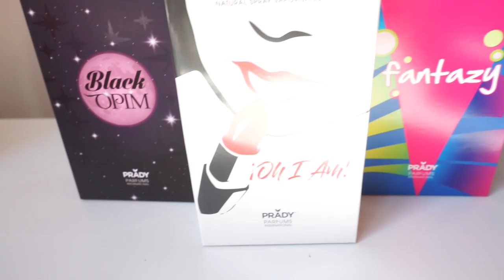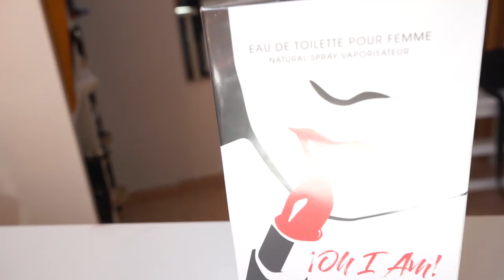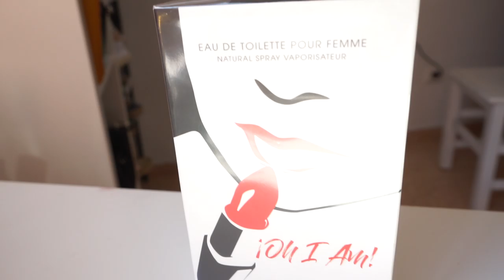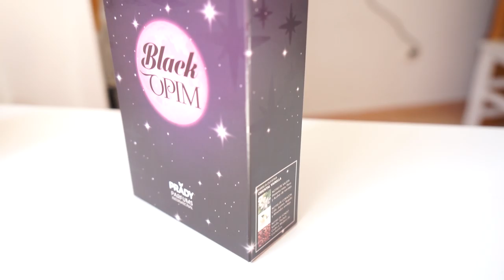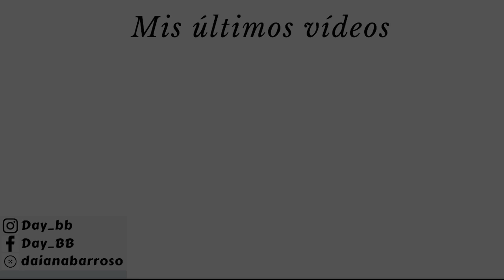¡¡IMITACIONES de PERFUMES de BAZARES o MERCADILLOS a 2€!!/ PRADY/ DaY_BB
¡¡DESPLIÉGAME!! 😊😊😊

Hoy les traigo otro vídeo de perfumes y colonias, en este caso vamos a hablar de la marca Prady.
Se trata de una marca española que podéis encontrar en bazares chinos y mercadillos a unos precios muy bajos.
Muchas de estas colonias merecen mucho la pena para el precio que tienen.
También os cuento un secretito mio para llevarme las colonias a todas partes y que creo que os resultará muy interesante.

¡Espero os guste mucho!

Un besitooooooooo

Link de envases para perfumes:

PERFUMES DELIPLUS : Imitaciones de alta gama
IMITACIÓN PERFUMES DE ALTA GAMA DE MERCADONA!
CLONES PERFUMES MERCADONA 2018
NUEVOS MINI PERFUMES MERCADONA Y SUS CLONES CAROS
MIS PERFUMES DE MERCADONA - SIMILARES Y OPINIÓN
Y DUPES SE ASEMEJAN ESTOS ...
CLONES PERFUMES MERCADONA NUEVOS 2018
MIS PERFUMES DE MERCADONA / CLONES??
40 CLONES PERFUMES MERCADONA
CLONES PERFUMES MERCADONA ENERO 2019 | PERFUMES FAVORITOS MERCADONA Y SUS CLONES DEL 2018
Perfumes Mercadona Clones
CLONES MERCADONA ALTA GAMA
HAUL DELIPLUS | Mercadona y los clones de ALTA GAMA!
Perfumes mercadona
PERFUMES MERCADONA y CLONES QUE AÚN PUEDES ENCONTRAR
MIS FAVORITOS DE MERCADONA
FAVORITOS DE MERCADONA Y DELIPLUS
💄MERCADONA y DELIPLUS: NOVEDADES y FAVORITOS!
Mis Favoritos de Mercadona , Todo por menos de 5,00€
COLONIAS CLONES MERCADILLO